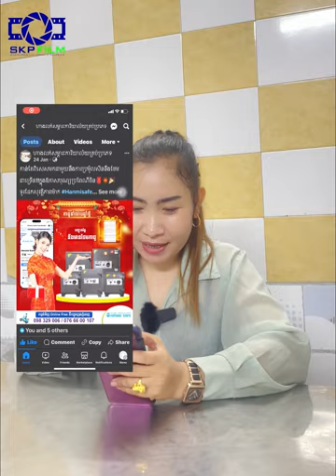Short Film ប្ដីលួចបោកកូនជ្រូកចូល KTV